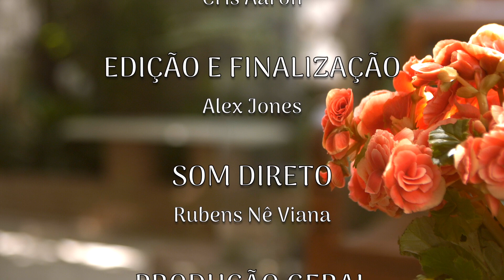Curta Metragem - Infinito